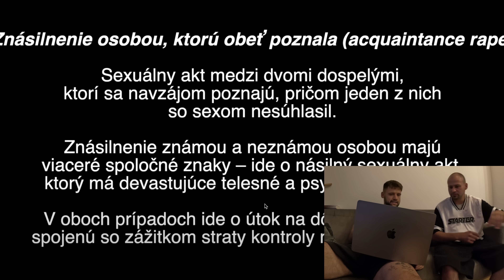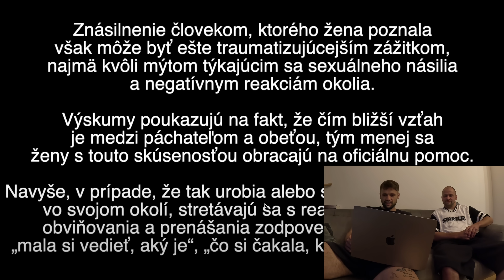#03 Fiki Unchained Vlog: Reagovanie so Šimlom na obvinenie od Petush Nasklee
Už viac ako 70 podobných vlogov nájdeš na fiki.sk